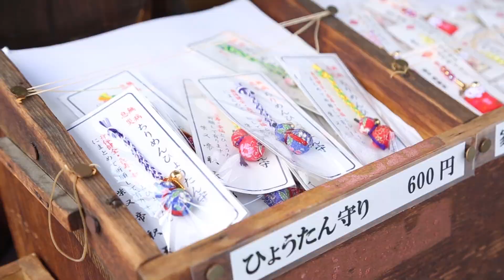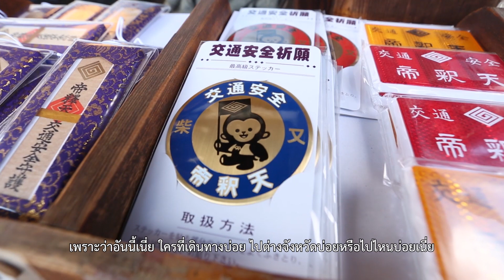JAPAN ORIGIN : EP46 -3/4 | Let's go Tokyo (Part 1)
เทปรายการ Japan Origin
ของวันเสาร์ ที่ 22 เดือนธันวาคม 2018
ออกอากาศทุกเย็นวันเสาร์ช่อง 14 MCOT Family 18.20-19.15 น.